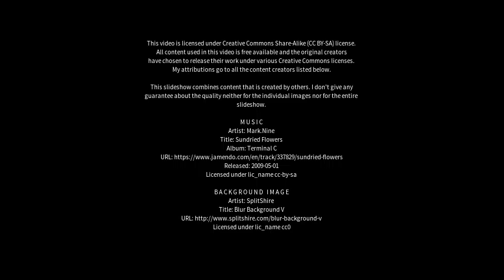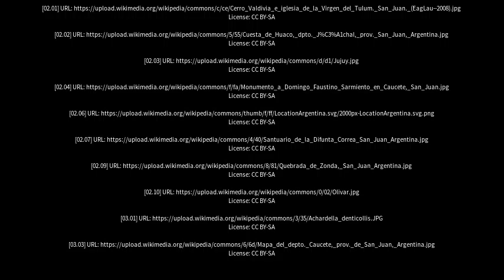Best places to visit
Best places to visit - Caucete (Argentina) Best places to visit - Slideshows from all over the world - City trips, nature pictures, etc.